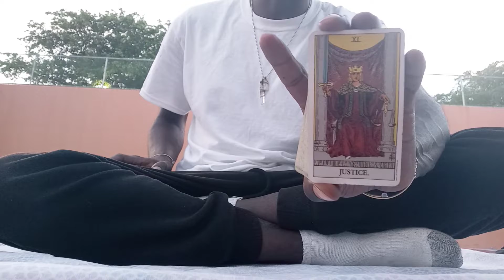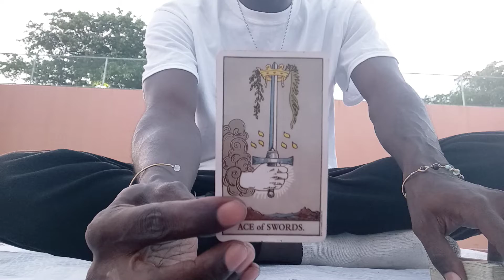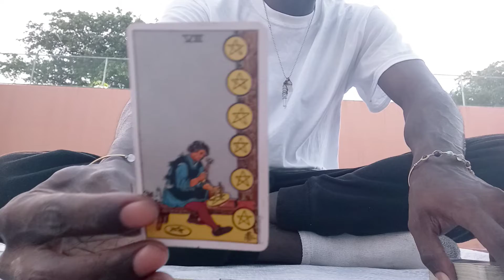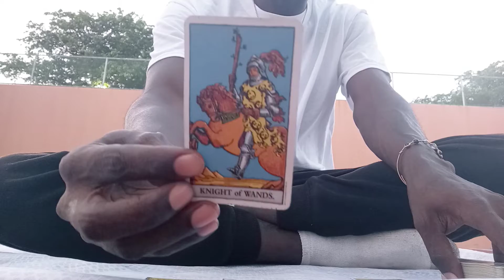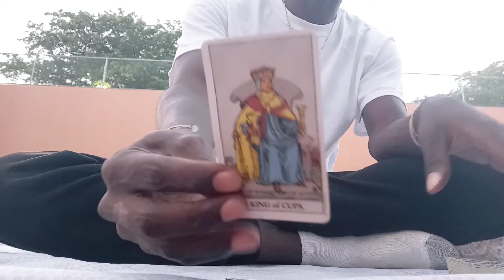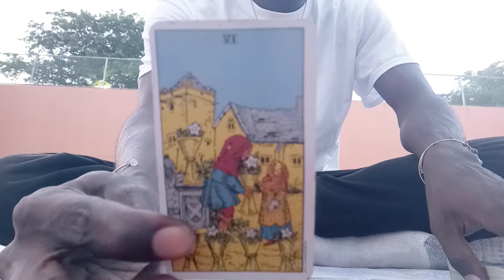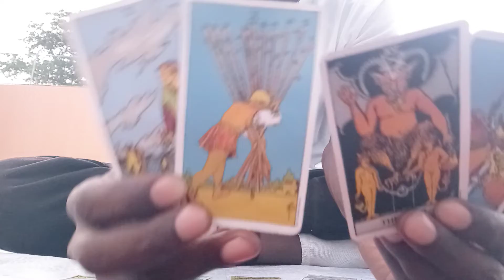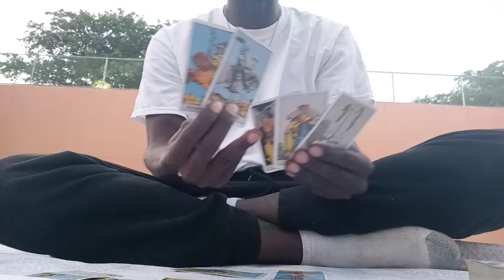♈ARIES🔥: *THEY'RE COMING FOR YOU* "CHANNELED TAROT MESSAGE"!!!